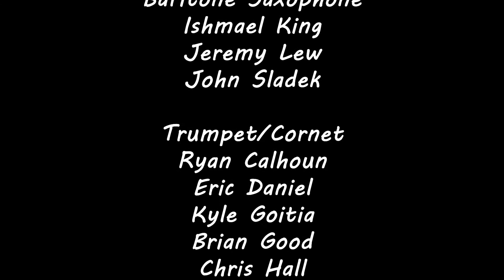Begin the Beguine by Cole Porter performed by the Mile High Community Band Jazz Band, 11 21 19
Begin the Beguine by Cole Porter transcribed by Jeff Hest (for Artie Shaw) performed by the Mile High Community Band Jazz Band, 11-21-19
Cristina Baker, Clarinet Soloist
Mike Lucas, Director